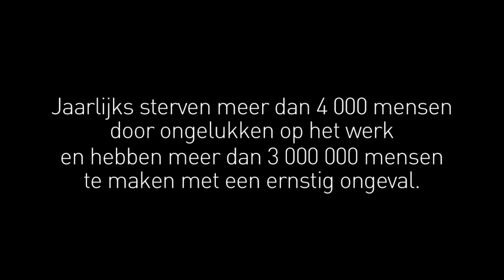Gezondheid en veiligheid op het werk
"In de EU worden jaarlijks meer dan drie miljoen werknemers het slachtoffer van een ernstig ongeluk op het werk en komen vierduizend werknemers door een arbeidsongeval om het leven. Om de meer dan 217 miljoen werknemers in de EU beter te beschermen, heeft de Europese Commissie een nieuw Strategisch kader voor gezondheid en veiligheid op het werk 2014–2020 gepresenteerd, dat als doel heeft de beste instrumenten te identificeren die de werkplek een veiligere plaats maken voor iedereen."